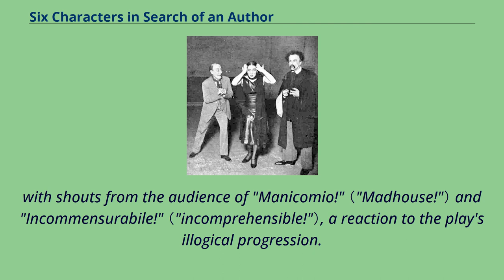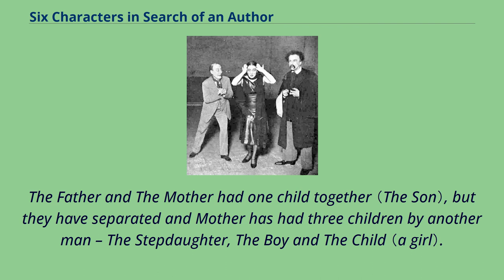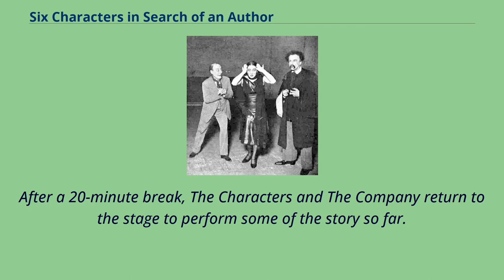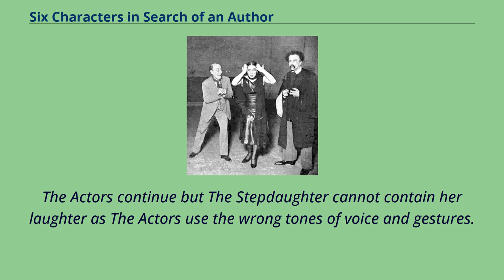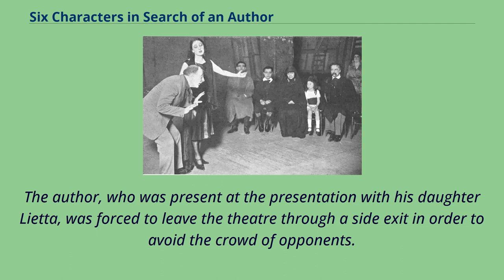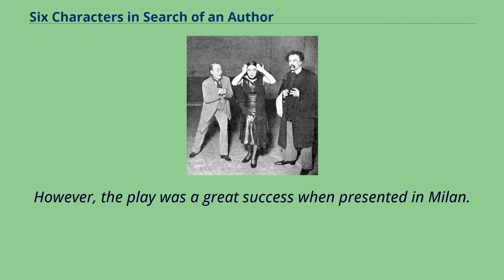Six Characters in Search of an Author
Self-reflexive_plays
Six Characters in Search of an Author （Italian: Sei personaggi in cerca d'autore [ˈsɛi persoˈnaddʒi in ˈtʃerka dauˈtoːre]） is an Italian play by Luigi Pirandello, written and first performed in 1921.
An absurdist metatheatric play about the relationship among authors, their characters, and theatre practitioners, it premiered at the Teatro Valle in Rome to a mixed reception,
with shouts from the audience of "Manicomio!" （"Madhouse!"） and "Incommensurabile!" （"incomprehensible!"）, a reaction to the play's illogical progression.
Reception improved at subsequent performances, especially after Pirandello provided for the play's third edition, published in 1925, a foreword clarifying its structure and ideas.
The play was given in an English translation in the West End of London in February 1922, and had its American premiere in October of that year at the Princess Theatre, New York.
The characters are: Performance by the Pirandello Theatre of Art, Rome, given in London in 1925: the Manager/Director with the family An acting company prepares to rehearse the play The Rules of the Game by Luigi Pirandello.
As the rehearsal is about to begin, they are unexpectedly interrupted by the arrival of six strange people.
The Director of the play, furious at the interruption, demands an explanation.
The Father explains that they are unfinished characters in search of an author to finish their story.
The Director initially believes them to be mad, but as they begin to argue among themselves and reveal details of their story, he begins to listen.
The Father and The Mother had one child together （The Son）, but they have separated and Mother has had three children by another man – The Stepdaug...